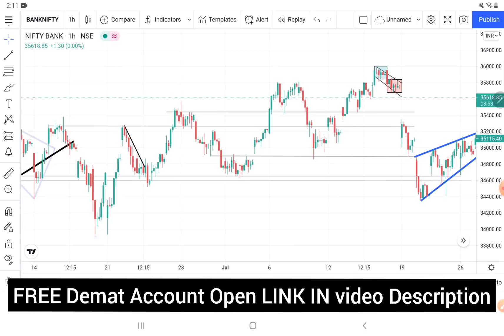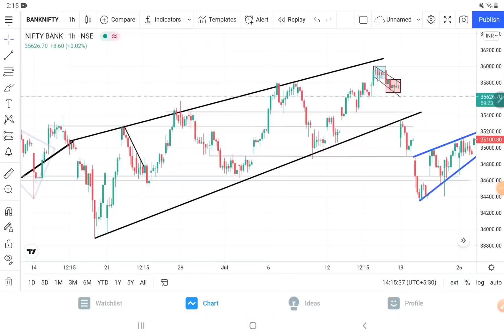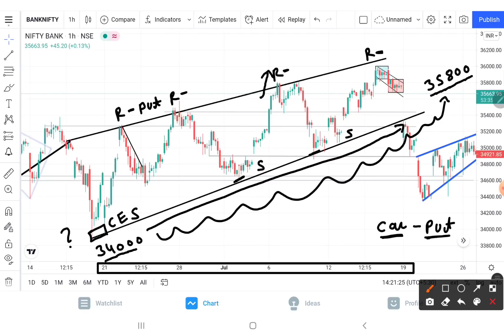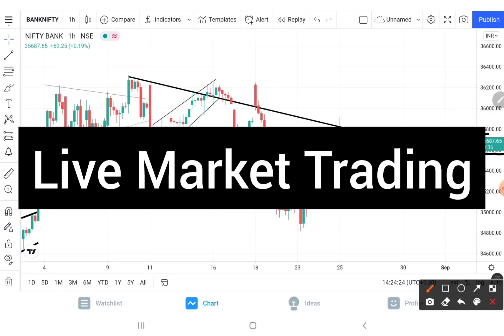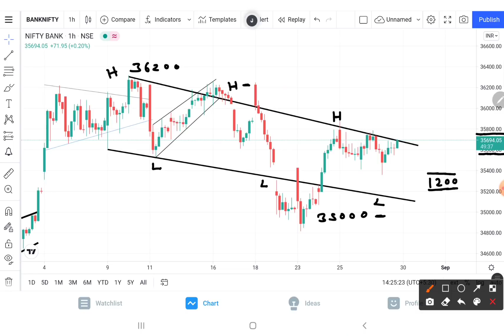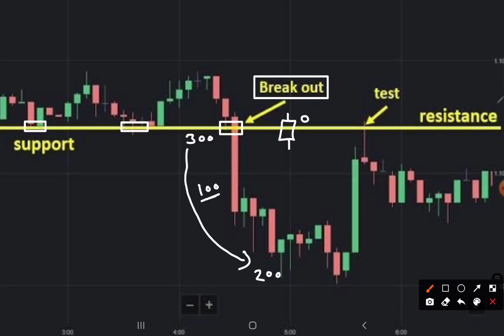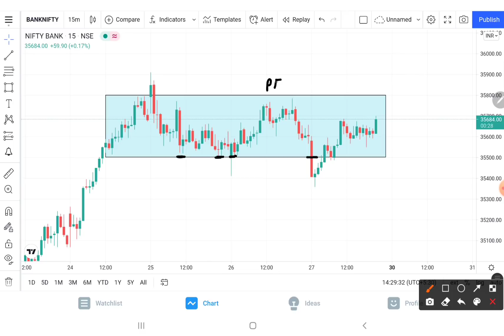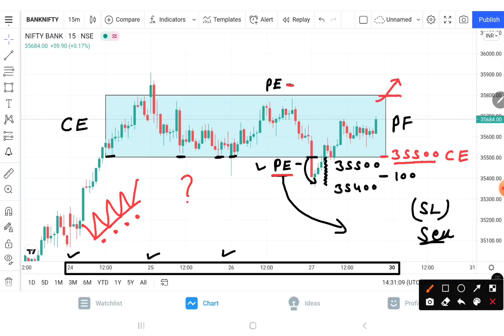How To Use Candlesticks Pattern || Candlestick Trading For Beginners || No Loss Trading strategy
About This Video :- How To Use Candlesticks Pattern || Candlestick Trading For Beginners || No Loss Trading strategy